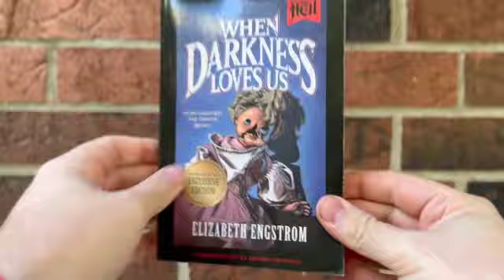'When Darkness Loves Us' Review: A Love Story For The Damned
😎 The Battle of Evermore
😎 The Path of The Wolf

🔊 Similar music:

   • Scary Music (No Copyright) 👹

   • Piano Music (No Copyright) 🎵

🔊 Artist:

   / myuuji
  / myuu

  / breakingcopyright
  / breaking.copyright
  / breakingcopy